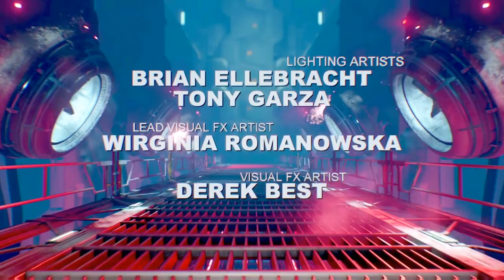Doom - Finale - Let's Play - Xbox One X.